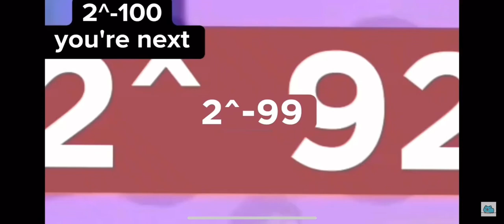Useless collab part 2